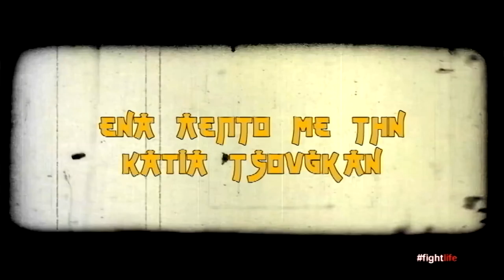1' με την Katia Tsovgkan